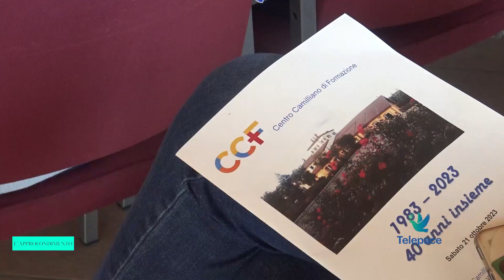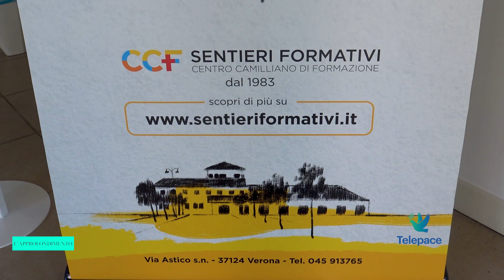L'Approfondimento - 40 anni del Centro Camilliano di Formazione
40 anni a servizio di malati, operatori e famiglie. Sabato 21 ottobre il Centro Camilliano di Formazione di Verona ha celebrato un compleanno importante con un convegno sull’attualità dell’assistenza ai malati.
Abbiamo sentito Padre Angelo Brusco, fondatore del Centro Camilliano di Formazione, Padre Danio Mozzi, attuale direttore del Centro, Padre Pedro Tramontin, Superiore Generale Camilliani e Don Massimo Angelelli Direttore Ufficio Nazionale Pastorale della salute della CEI.